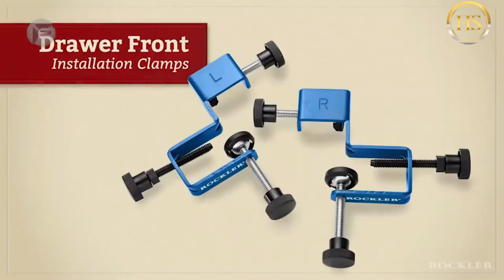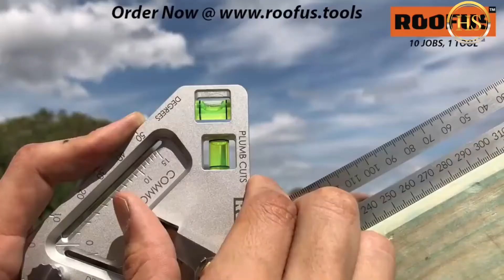11 Amazing woodworking tools & Machines you must have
11 Amazing woodworking tools & Machines you must have
👉The World's Largest Collection of 16,000 Woodworking Plans!

These woodworking tools and machines are really amazing…….

LINKS
00:30 BENT WOOD TURNING MACHINES

01:38 BASSEY STRAP CLAMP

02:52 KREG 90 DEGREE CLAMPS

04:09 GRR-RIPPER

05:13 ROCKLER CORNER RADIUS ROUTING TEMPLATE

05:59 ROCKLER DRAWER FRONT CLAMPS

06:31 ROOFUS

08:17 THE CYLINDER MILL

09:09 ARCH FORMING RACK MACHINE

10:53 DRAWER SLIDE JIG

13:03 TABLE SAWS

If you want to start a woodworking project, you need all the necessary information, including schematics, blueprints, materials lists, dimensions, etc. That is where TedsWoodworking comes in. The plans are clearly drawn and there're step-by-step explanations of how the plan should be done and put together.

In Ted's Woodworking you will get everything you need:
-Diagrams which are detailed with a full set of dimensions
-Step-by-step instructions on how to start your project
-The necessary materials for that particular project
-All the woodworking tools you will need

2-The videos published in the channel are not made by me.